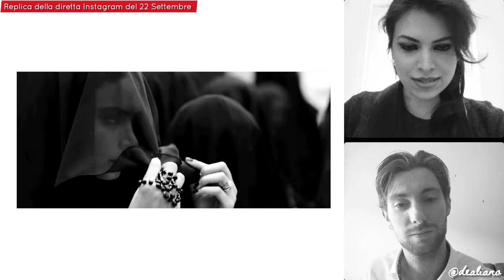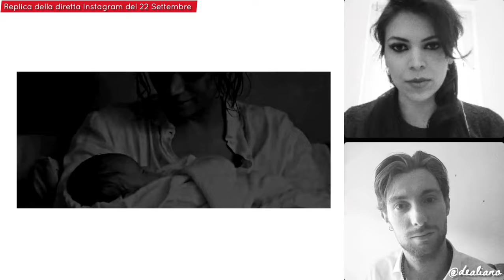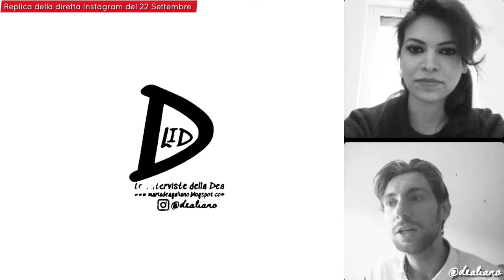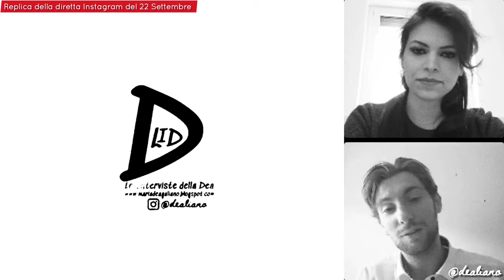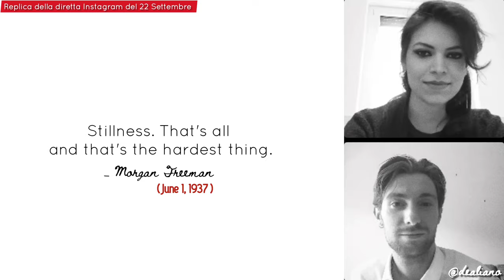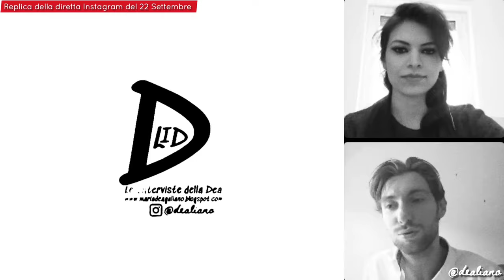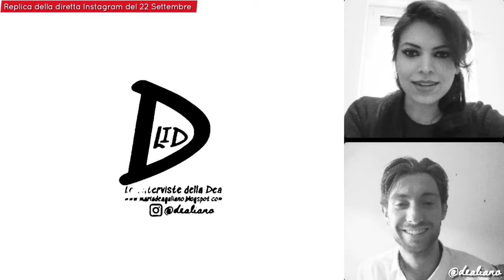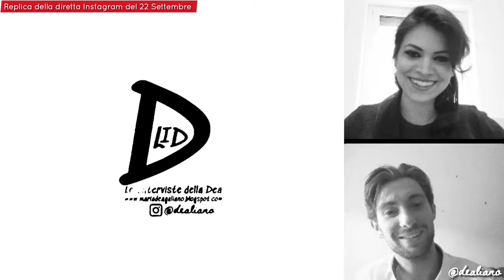Le Interviste della Dea - Francesco Patanè